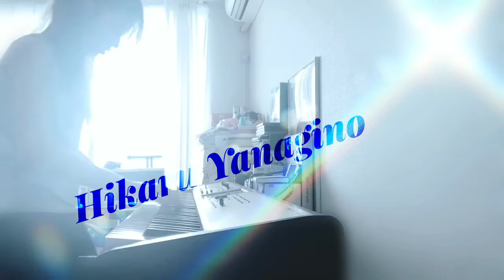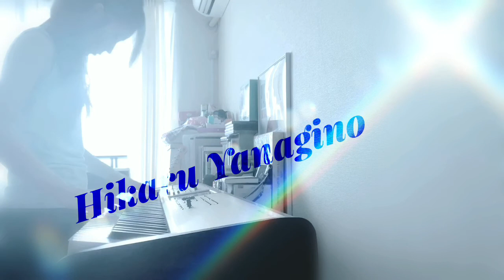Hikaru Yanagino - 2018.05.26 Improvisation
中間部、調子に乗って突っ込んでいます。